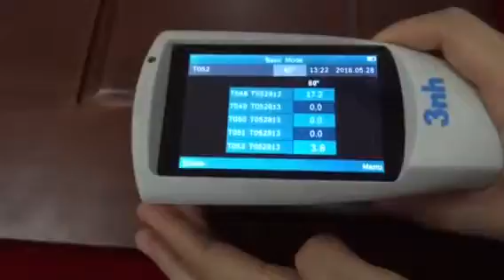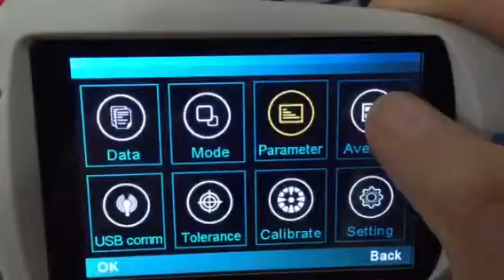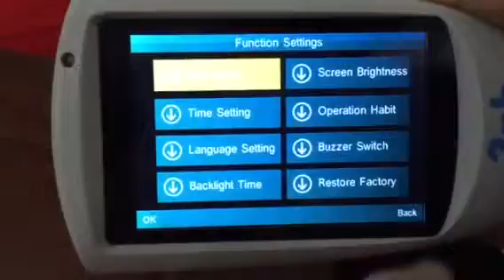NHG60 gloss meter video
NHG60 touch screen gloss meter can allow you check this sample and compare that sample, then tell you pass or failure.
You can set the torelance according to your requirement. It is full touch screen, easy to use.